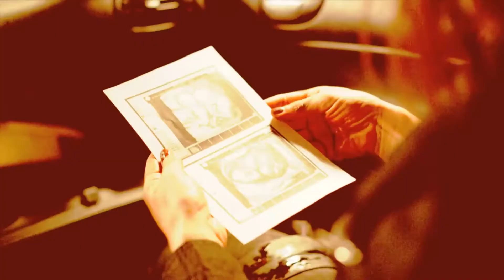Baby Shower - Trailer Subtitulado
Trailer de la pelicula chilena "Baby Shower", subtitulado al español.
La pelicula completa subtitulada en español se encuentra disponible para su descarga